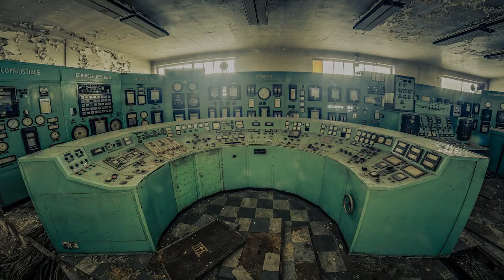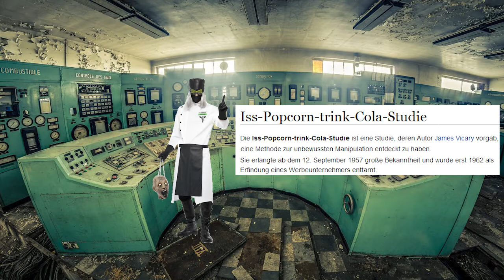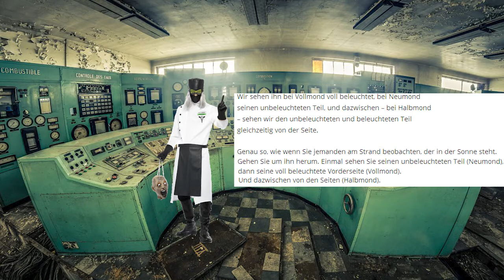▶️️ Dr. Global 💀 zerlegt Patient Peter ⚰ (aka V & L) , Flache Erde 🌍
🗂 Sonstige Links:
📜 Iss-Popcorn-trink-Cola-Studie

📜 Woher kommt der Schatten auf dem Mond?